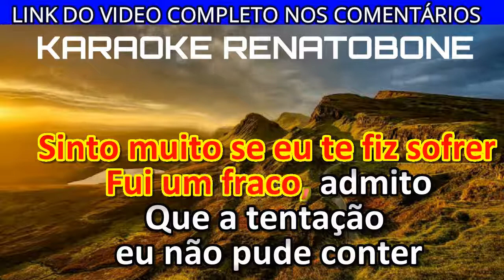FLAGRANTE karaoke amostra GRUPO REVELAÇÃO